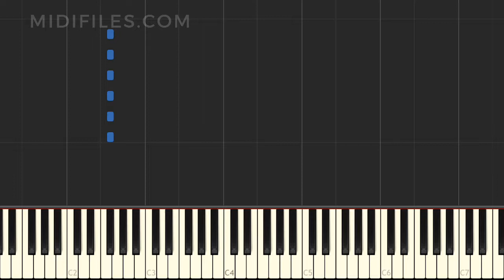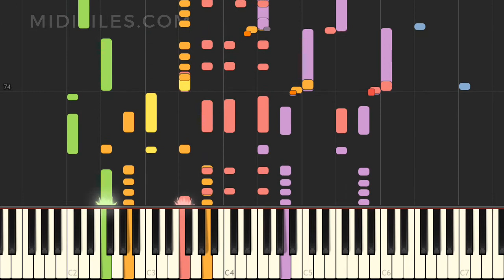Quand l'appétit va, tout va ! / Jacques Morel & Roger Carel (version MIDI & tutoriel)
Version instrumentale de la chanson "Quand l'appétit va, tout va ! (Astérix & Cléopâtre)" avec animation des touches au clavier, rendue célèbre par Jacques Morel & Roger Carel